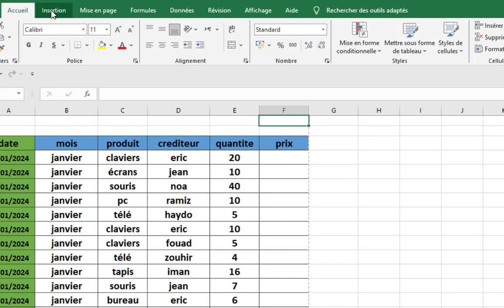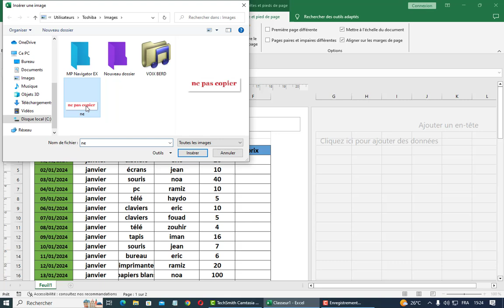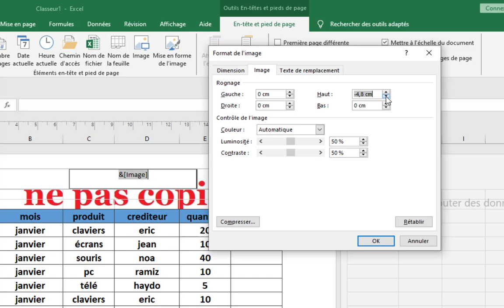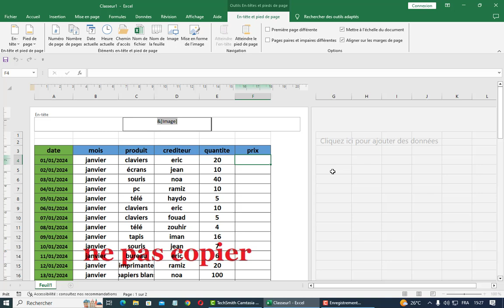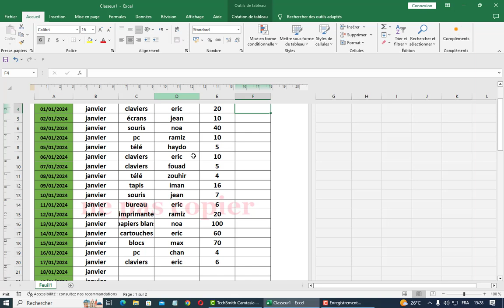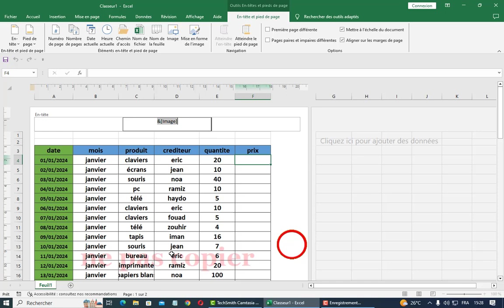comment ajouter un filigrane dans Excel | كيفية إضافة علامة مائية على الاكسيل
Comment ajouter une filigrane dans Excel.
Filigrane dans Excel : guide étape par étape.
Comment ajouter une filigrane à toutes les feuilles de calcul d'Excel.
Comment supprimer une filigrane d'Excel.

Dans cette vidéo, nous apprendrons comment ajouter une filigrane à Excel. Une filigrane est une image ou du texte placée à l'arrière-plan d'un document pour le protéger contre une utilisation non autorisée. Les filigranes peuvent être utilisés pour ajouter une touche professionnelle à vos documents ou pour empêcher les autres de les copier ou de les réutiliser sans autorisation.